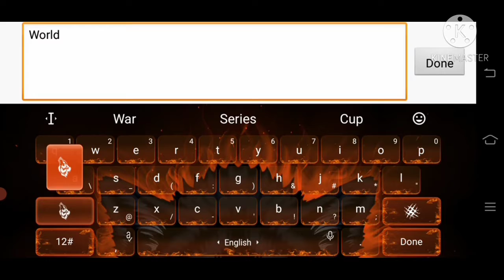Bike racing game for Android 👍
The World Of Games